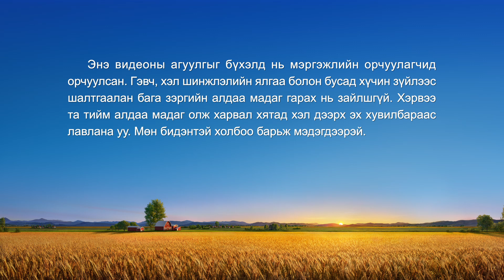Өдөр тутмын Бурханы үг: Бурханы ажлыг мэдэх нь | Эшлэл 179